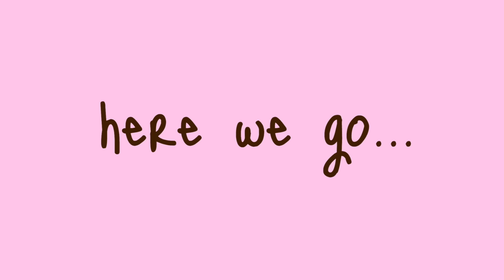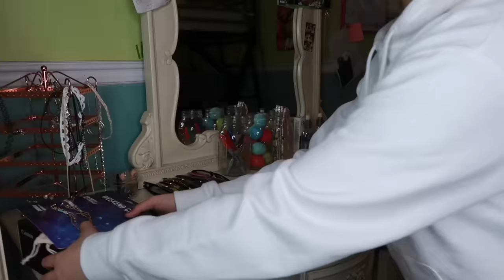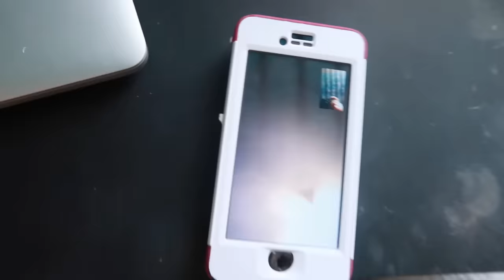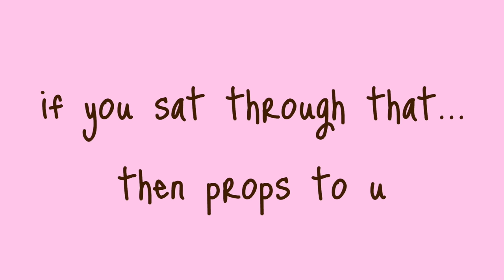cleaning my room for the first time in 8 months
♚stalk me
poshmark: laurmarie679
younow: itsMeLaurrMarie
musical.ly: @itsmelaurrmarie

Lauren Ramos
Churchville, Maryland
21028

♚this is me cleaning my room for the first time in 8 months. And cleaning my room 2018. hope this helped u because this was the only way I got myself to clean my own room, thx

♚cya next time dood